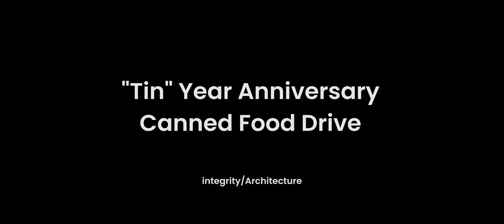"Tin"-Year Anniversary Canned Food Drive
A unique way to celebrate of our firm's 10-year anniversary, or should we say "tin"-year anniversary.

Thanks to our partners: Brown+Kubican Structural Engineers; Poage Engineering & Associates; Shrout Tate Wilson Consulting Engineers; Palmer Engineering; Spectrum Contracting Services, Inc.; The Walker Company; The Hayden Company; Koller Warner Construction; Pinnacle, Inc.; Bacon Farmer Workman Engineering & Testing, Inc.; Grant’s Excavating; E-Tech Consultants; Staggs & Fisher, Inc.; and Trifecta!